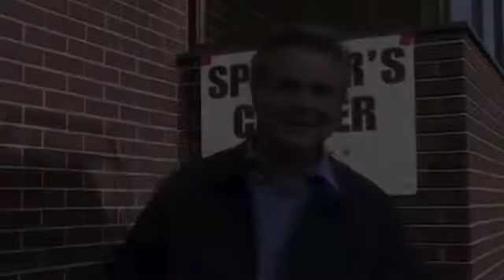It should be the best country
Recorded in Sarnia Ontario, Andy Bruziewicz knows that government can do more to help the people of Ontario.